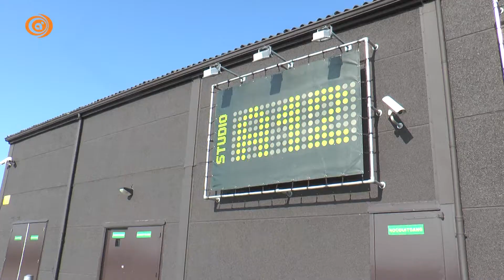Eventverslag - ING Reorganisatie dealernetwerken - Kessense Media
In opdracht Automotive Insiders filmde Kessense op 12 maart 2014 een speciaal evenement voor de automotivesector. ING presenteerde hier haar kwartaalrapport.

Project: Eventverslag ING Reorganisatie Dealernetwerken
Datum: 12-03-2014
Opdrachtgever: Minervum Multi Media / Automotive Insiders
Locatie: Bunnik, Studio A12 / Brothers